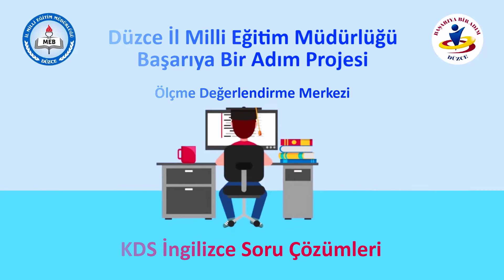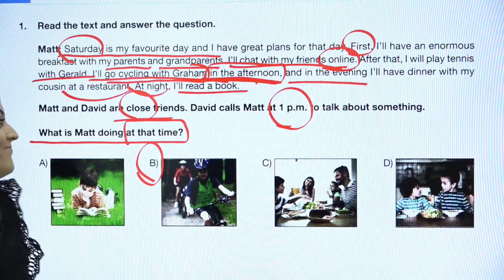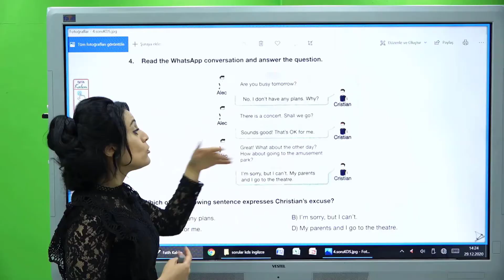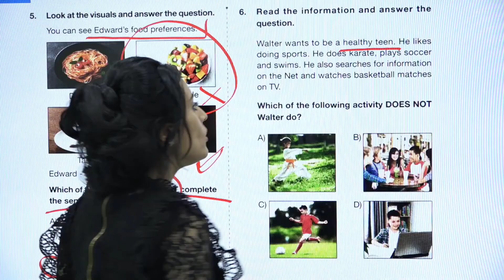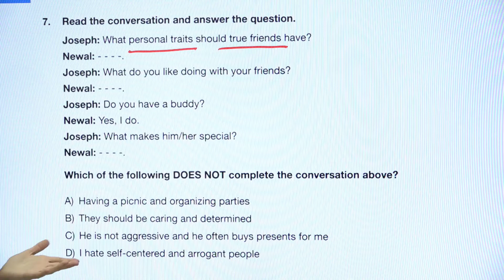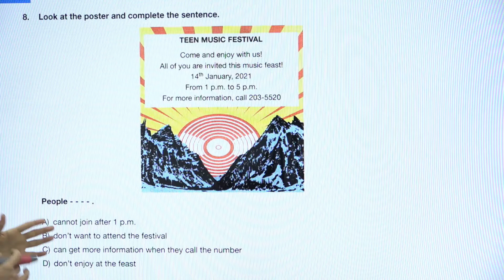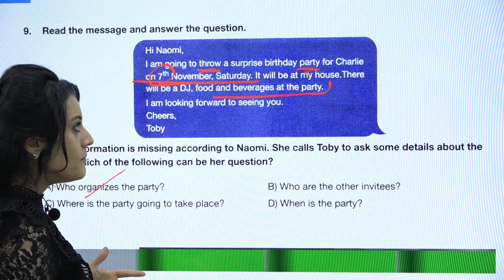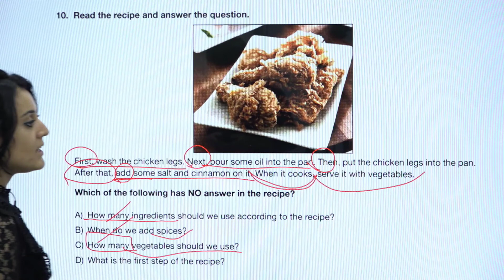8. Sınıflar Kazanım Değerlendirme Sınavı - İngilizce Dersi Soru Çözümleri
İpek ÇAKMAK YILMAZ - Hürriyet Ortaokulu